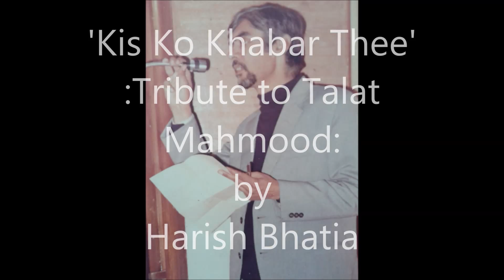'Kis Ko Khabar Thee'~Tribute to Talat Mahmood~by Harish Bhatia;My Movie 130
'Kis Ko Khabar Thee'~Tribute to Talat Mahmood (Soul-stirring cmposition by the great maestro SD Burman/rendition by Talat saa'b/great poetry by Sahir)~Sung by Harish Bhatia[ GEM130_ My select 250 Golden Era Melodies];My Movie 130.